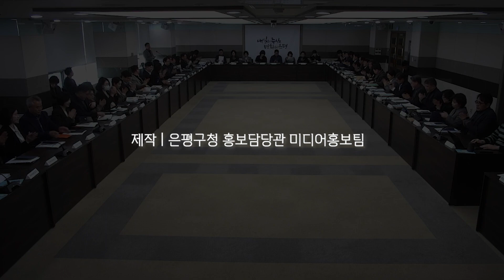확대간부회의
24년 3월 확대간부회의